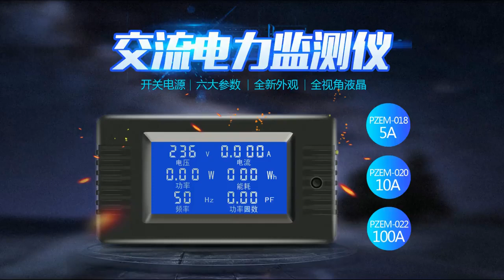ao9uI0rCz2cWDabQTRh 215552161144 hd hq